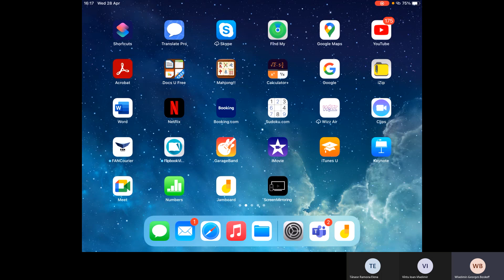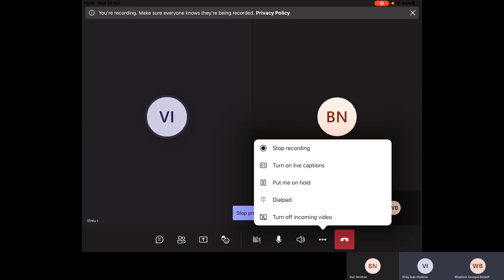Complemente de Geometrie, Curs 10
Un curs superb cu aplicatii simple ale matematicii in astronomie, teoria restransa a relativitatii si mecanica cuantica.